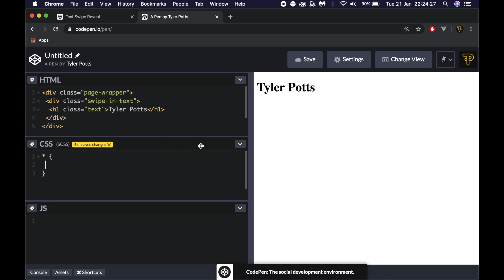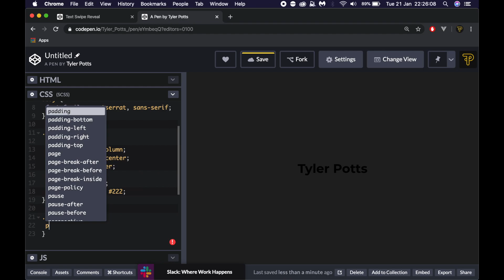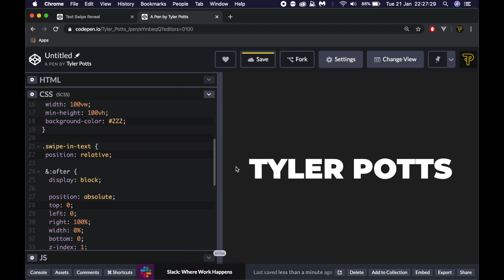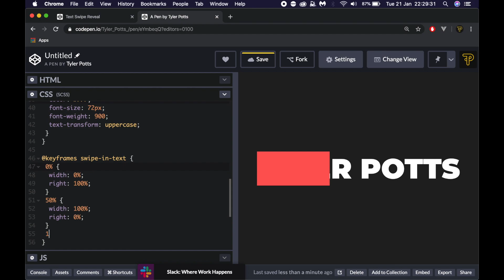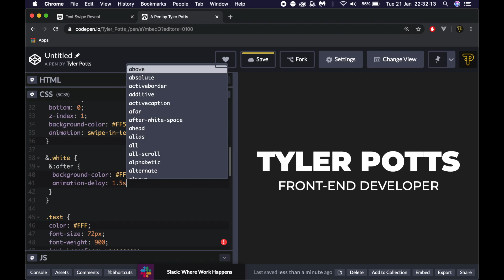Awesome Animated Text Reveal ONLY CSS | CSS Beginner Tutorial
Today we create an awesome Swipe Text Reveal with only CSS and HTML. Learn how to use CSS Animations to create modern and fun text animations.

A CSS Project

Day 22

// MUSIC
Best of me - NEFFEX
Grateful - NEFFEX